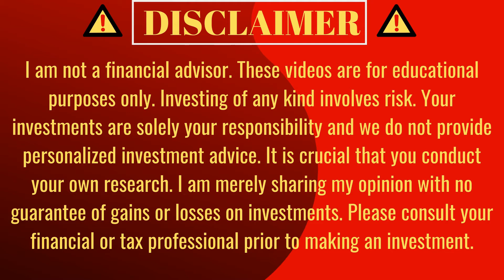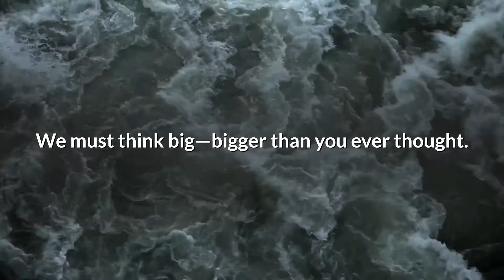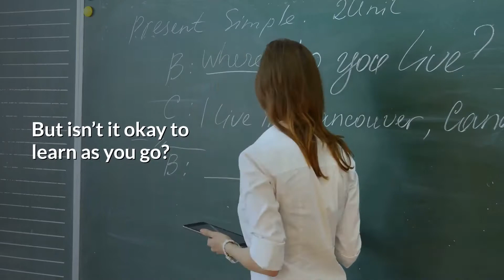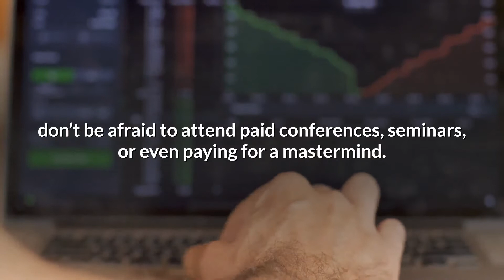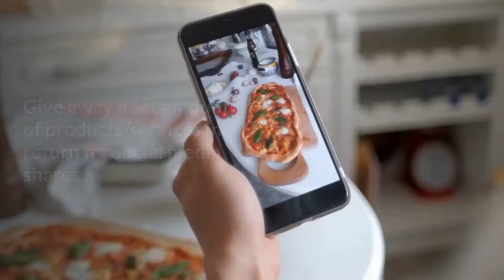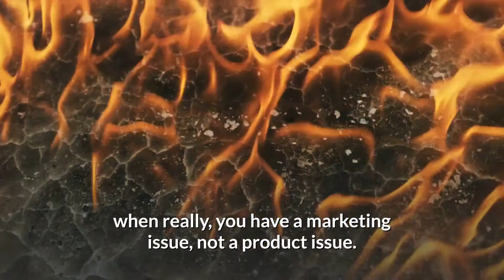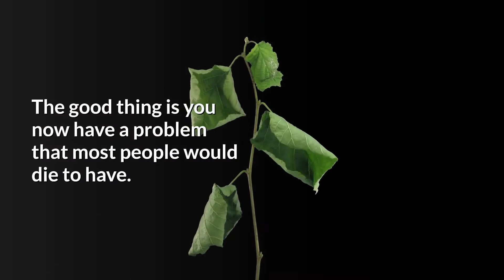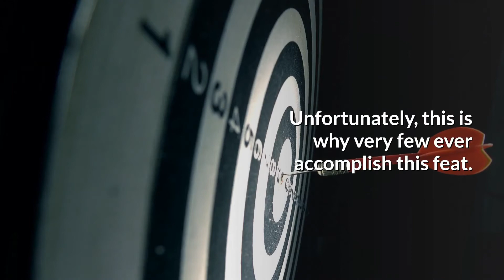JOB ADVICE - How To Make a Million Dollars in 7 Steps - Billionaire Lifestyle 2021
Business advice, billionaire lifestyle, how to make millions in 7 steps, we have covered topics in our video. The skills that will make you rich, our skills that make money have a good time with you.